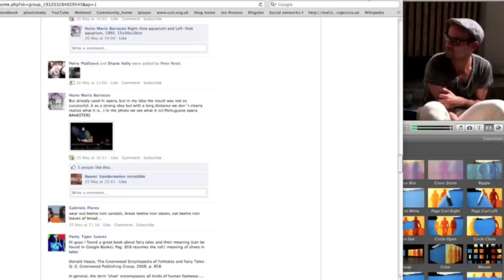2nd Act - Roma Patel - The Process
The Second Act - Roma Patel; Installation June 19th - 20th Bethlehem Chapell.

This video introduces the beginning process towards the making of the immersive installation. Taking the fable of 'iron shoes' to create a poetic installation. Weaving digital projections into the ancient fabric of the underground Bethlehem Chapel that for centuries has been involved with controversy and conflict.